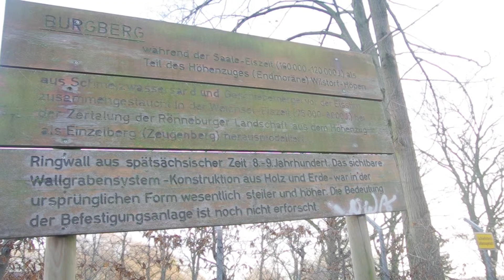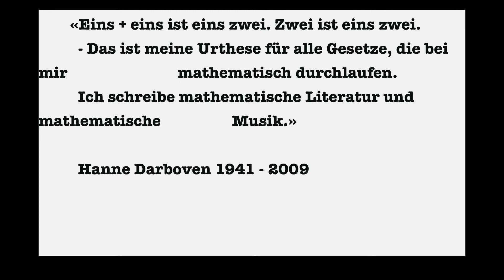Hamburgteile 16 Rönneburg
Rönneburg erreicht man sehr gut mit dem 241er, ganz zu schweigen vom 141er. Beide Linien sind ziemlich klasse, intim in leichter Hügellandschaft nicht schwergängig. Zentral dazwischen der Burgberg. Eine der erheblichsten Erhöhungen im Hamburger Raum ohne Gipfelkreuz, aber mit Sitzbänken aus Holz. Früher war Rönneburg auch nicht ab von der Welt. Bis 1971 fuhr sogar die Straßenbahn bis hierhin.

Seit langer Zeit werde ich mit dem Werk von Hanne Darboven konfrontiert, der berühmten Tochter dieser Stadt und Rönneburg, erst vor ein paar Jahren zu jung verstorben. Sie lebte zurück gezogen im familiären Gutshaus. Ihre konzeptionellen Werke passen mir zu der Ruhe hier am Stadtrand. Die Kaffeedynstie Darboven, J.W. statt J.J. vielleicht auch.

18. Dezember 2013